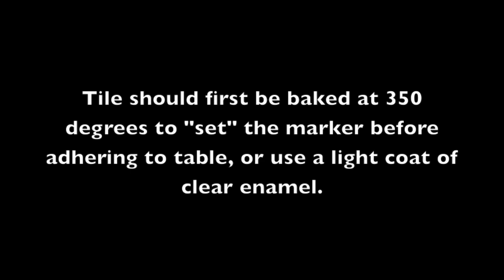How to Tile a Table Top With Your Own Tile - Thrift Diving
- Find an old table, some cheap 16 cent white tiles from Home Depot, and a permanent marker (Sharpie), and you can easily tile a table top with your own ceramic tile designs!

NOTE: To set the tile, you must either bake the tile for 30 minutes at 350 degrees, making sure that you put the tile in the oven while it's cool before heating, and leaving the tile inside the oven until it's cooled off. You can also use a light coat of clear enamel to set the marker.

To see the extensive blog post with descriptions of materials needed and how to do a similar table, visit: